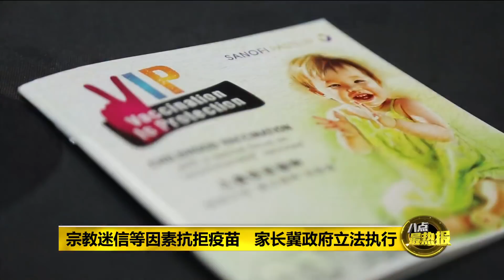Prime Talk 八点最热报 09/03/2019 - 卫生部拟立法强制孩子注射疫苗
很多家长因为宗教或迷信等因素，不让孩子在出生后注射疫苗。那么针对要不要立法，强制父母为自己的孩子注射疫苗这件事，卫生部未来将会在国会提呈动议。